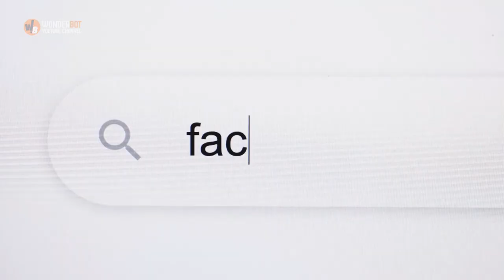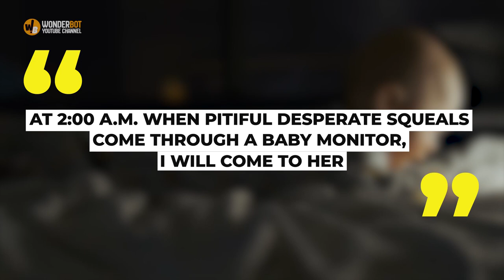After This Mom Climbed Into The Crib With Her Baby, She Shared The Heartbreaking Reason Why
When one new dad returned home to find his wife curled up with their baby in her crib, he thought it was adorable. He was so enamored with the scene, in fact, that he took a photograph of it to look back on in years to come. At the time, however, he had no idea of the heartbreaking reason behind his wife’s actions.

- This Mom Was In Court For $300 Parking Fines, But Then Her Daughter Told The Judge She Was Starving

- Preschooler tells mom he has a twin at school, she cries when she sees a photo of the two of them